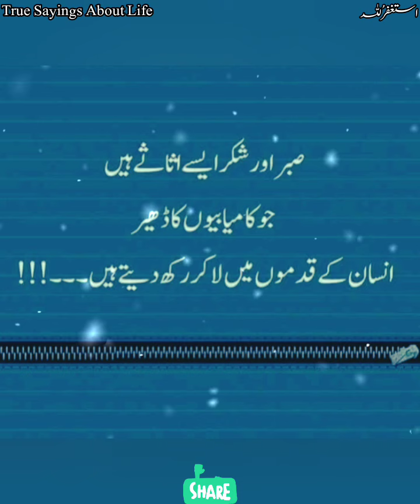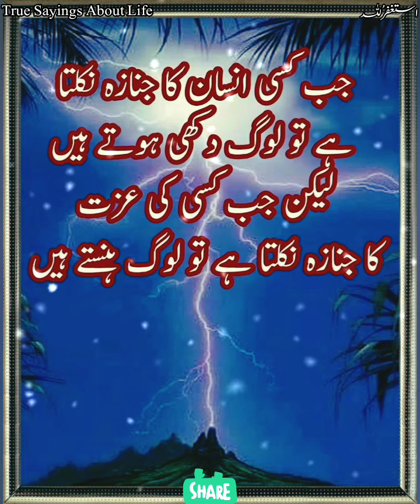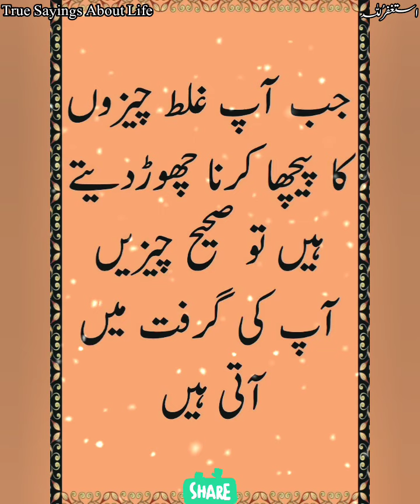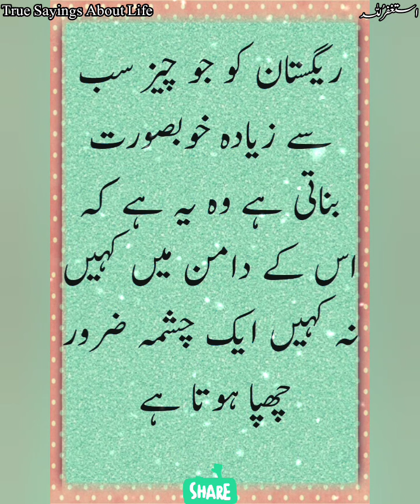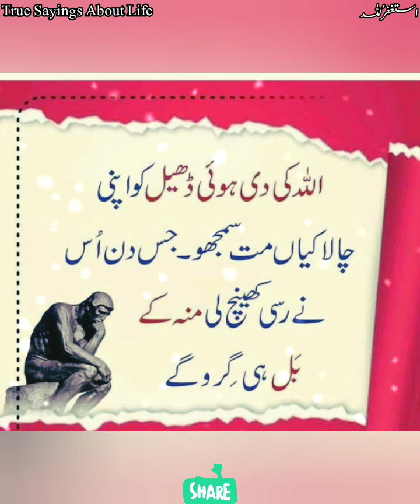Golden Words in urdu | Motivational Quotes Urdu | Aqwale Zareen Urdu | Quotations Urdu